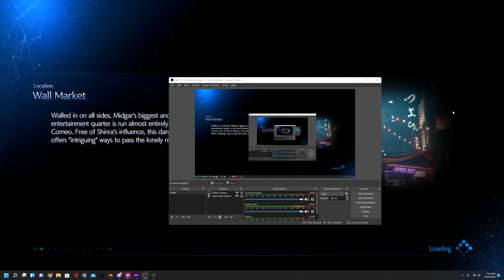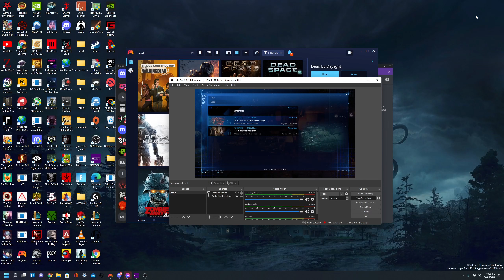Final Fantasy 7 Remake part 20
only watch these videos if you played ff7 og only way to enjoy this game legitly